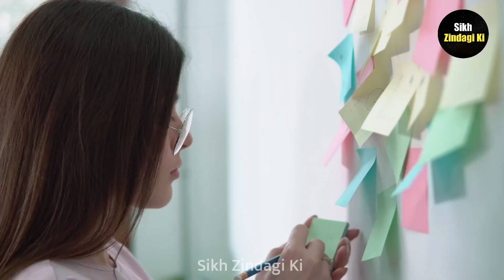पीछे मत हटना - Virat Kohli's Story of Determination and Success | Powerful Cricket Motivation Video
In this best motivational video i have discussed about some success tips from the life of legend cricketer Virat Kohli | Virat Kohli Motivation.

Meri Subhkamnaye Hamesha Tumhare Sath Hai !

All images and videos are for illustrative purpose only to educate everone.